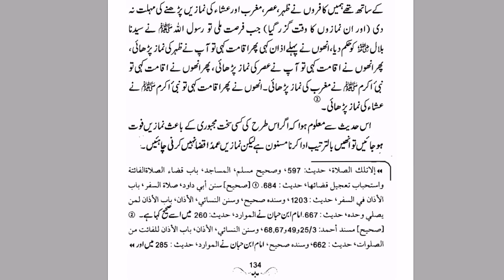Namaz Faut Hone ka kya Matlab Hai By Farhat Hashmi